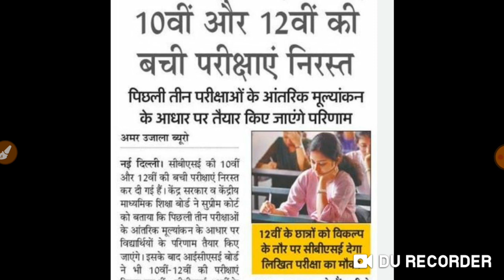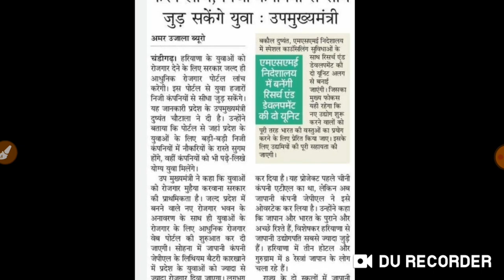Class 10 Exam Update | Class 12 Exam Update | Class 10 Result | Class 12 Result Kab aega|CBSE Result